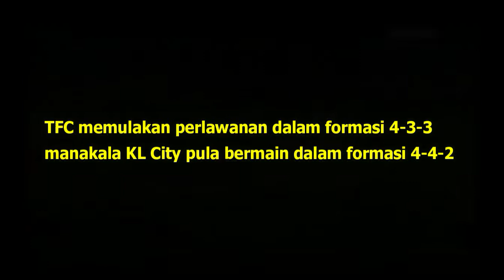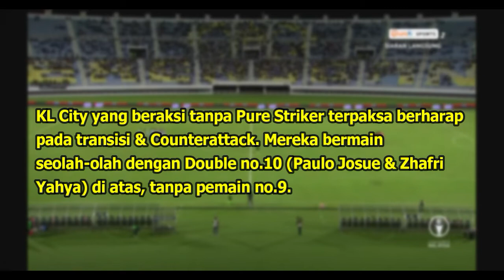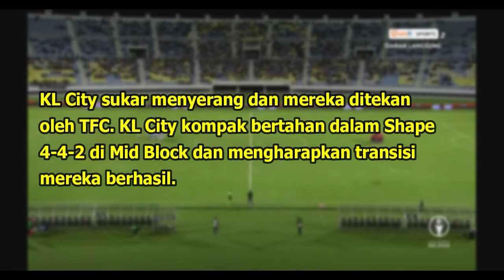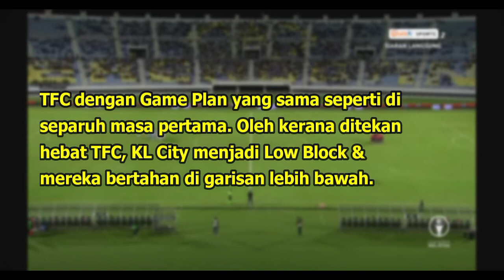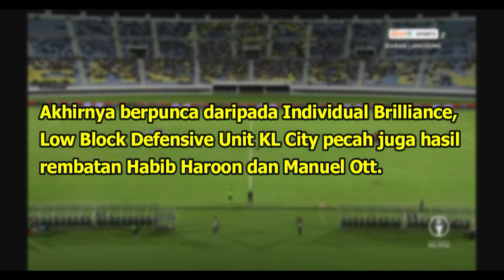Analisis Perlawanan Pilihan Liga Super 2022 I Terengganu FC vs KL City FC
Video Analisis Taktikal Perlawanan Pilihan Liga Super 2022 antara Terengganu FC menentang KL City FC pada 18 Jun 2022.